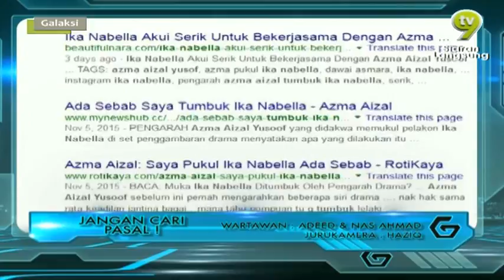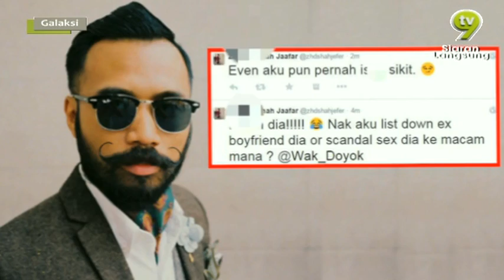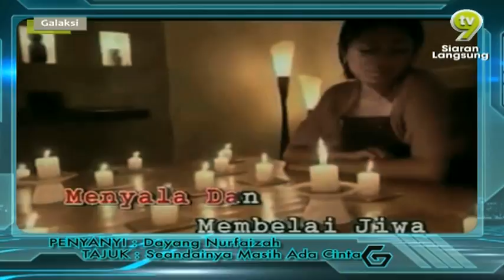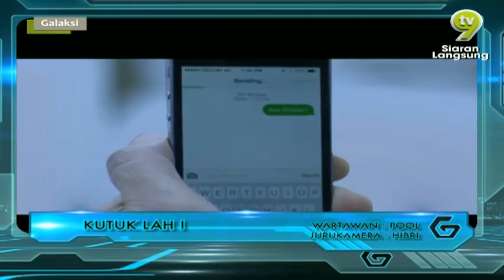Galaksi (2015) | Episod 37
Galaksi merupakan rancangan hiburan di TV9. Dengan pendekatan berlandaskan berita hiburan, Galaksi mengetengahkan aspek kewartawanan dalam industri hiburan yang adakalanya dipandang remeh oleh masyarakat. Galaksi meliput berita dunia hiburan secara telus dan profesional lebih daripada sekadar mensensasikan isu-isu menarik yang menggegar dunia hiburan tanahair.